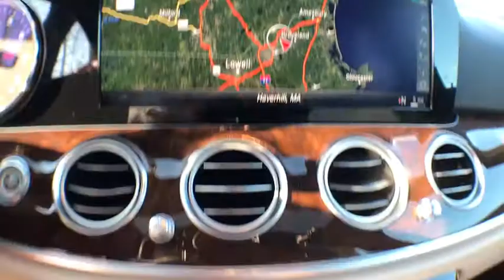2019 Mercedes-Benz E-Class Salem, NH, Newburyport. MA, Andover, MA, Haverhill, MA, Methuen, MA 18K-2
Polar White N 2019 Mercedes-Benz E-Class available in Salem, New Hampshire at Smith Motor Sales of Haverhill. Servicing the Newburyport. MA, Andover, MA, Haverhill, MA, Methuen, MA area.